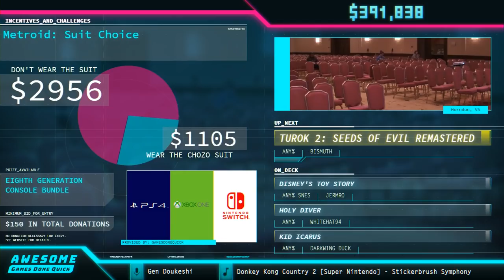Stream Highlights #65 - Thanks for Watching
WATCH MY FRICKIN TWITCH STREAM - 10 AM/10 PM EST = LIVE